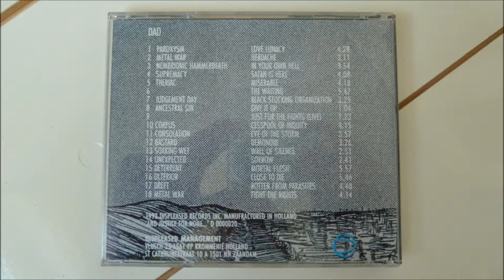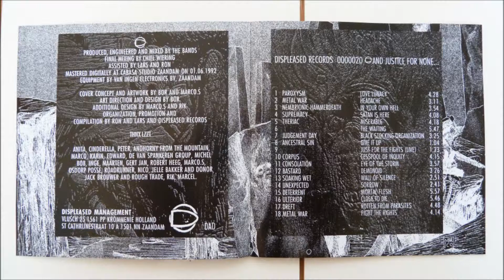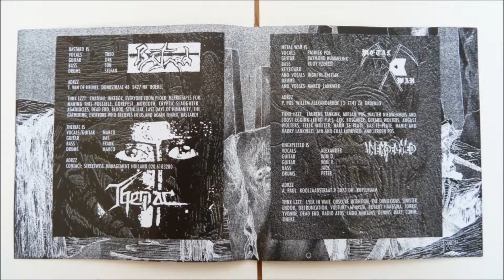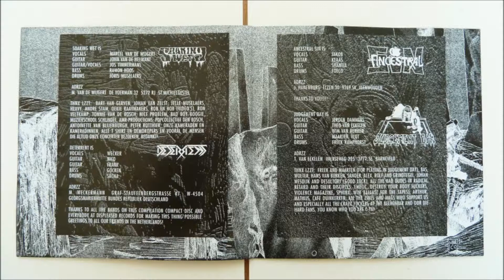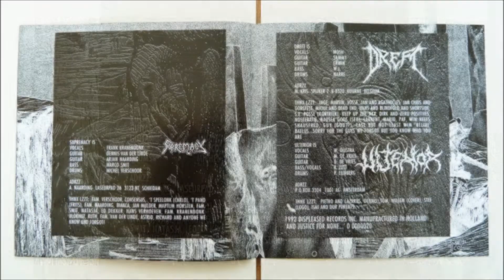Dreft - Rotten from Parasites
Artist       : Dreft
Album         : And Justice For None, CD (Compilation)
CD                : 1992 Displeased Records - 0000020
Country     : Netherlands
Track          : 17

Tracklist